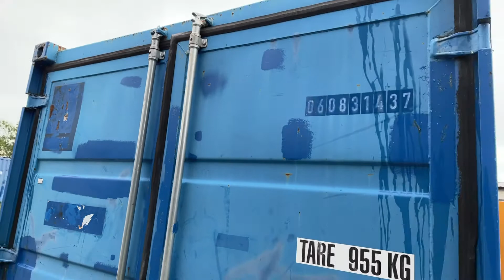Köp Container Containex 10 fot på Klaravik